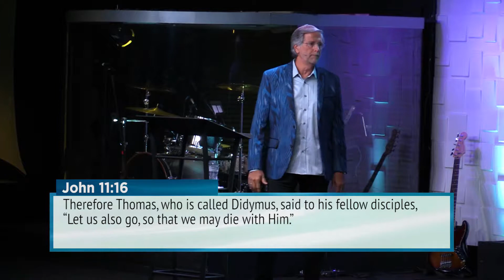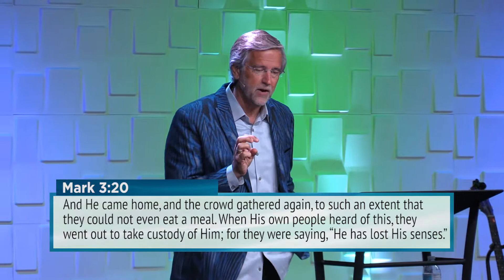When Jesus Heals 3 | Todd Mozingo | Revive Church | 08.25.2019